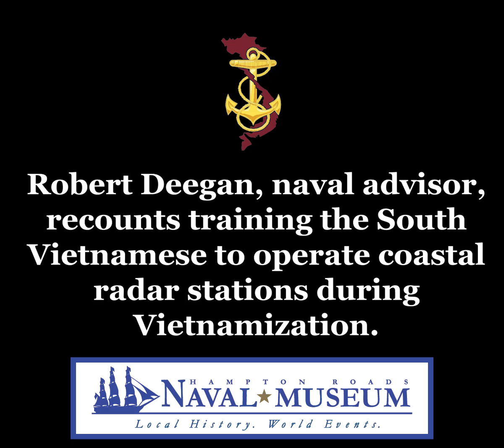Protecting South Vietnam's Coast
Robert Deegan, naval advisor, recounts training the South Vietnamese to operate coastal radar stations during Vietnamization.

This oral history was recorded by staff at the Hampton Roads Naval Museum in Norfolk, Virginia. To learn more about the naval museum and its new exhibit, "The Ten Thousand-Day War at Sea: The U.S. Navy in Vietnam," If you are a Navy Vietnam veteran in the Hampton Roads area and would like to record your oral history, please contact or .